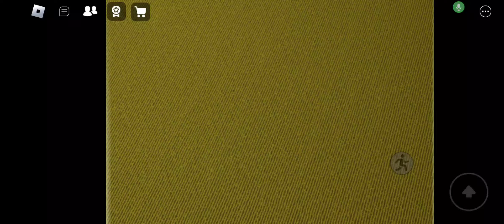Backrooms found footage